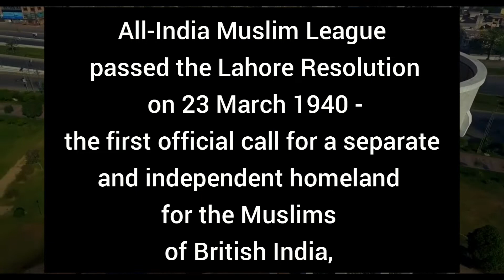Minar-e-Pakistan | Lahore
Minar-e-Pakistan is a national monument located in Lahore, Pakistan.[2] The tower was built between 1960 and 1968 on the site where the All-India Muslim League passed the Lahore Resolution on 23 March 1940 - the first official call for a separate and independent homeland for the Muslims of British India, as espoused by the two-nation theory. The resolution eventually helped lead to the emergence of an independent Pakistani state in 1947.